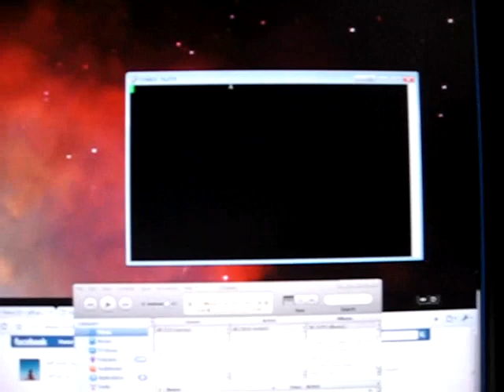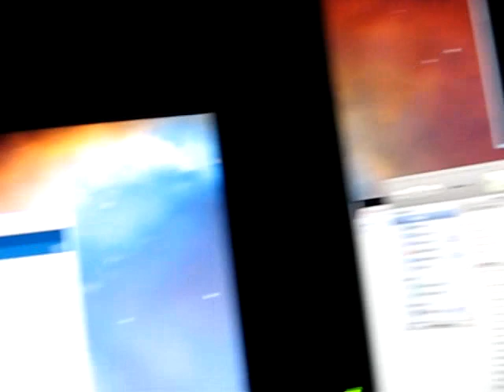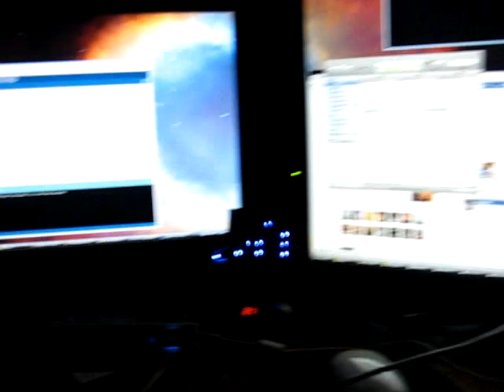(Christmas) Light Sequencer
Jeff Prouty's 8-channel (Christmas) Light Sequencer.

This light sequencer was created by using 8 I/O ports off an arduino nano and plugged into 8 SSRs to control AC.

More videos to come when the iTunes/WinAMP plug-in is complete.